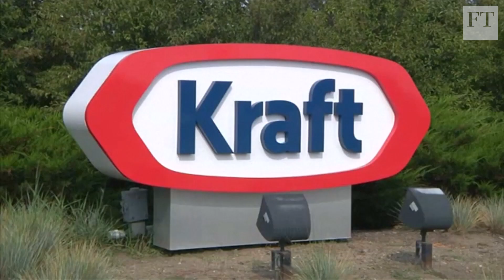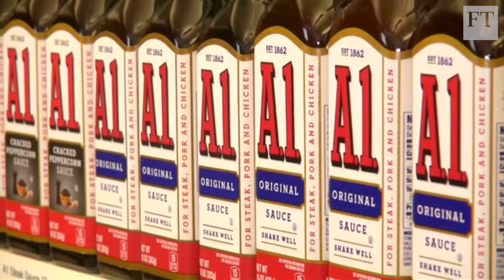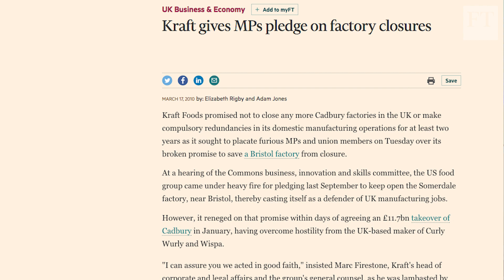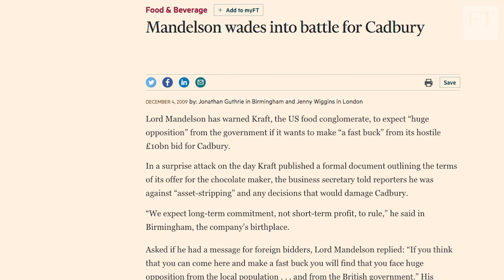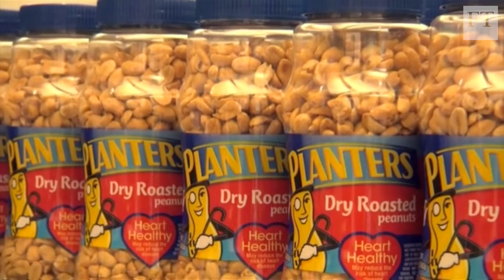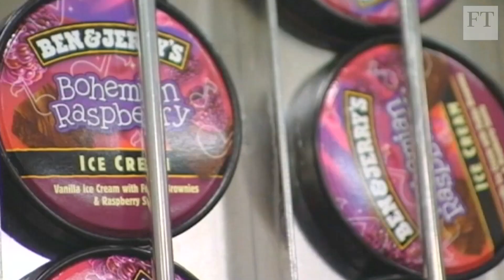Why Kraft Heinz dropped Unilever bid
Consumer products group Kraft Heinz has abandoned its $143bn takeover of competitor Unilever. The FT's Rob Armstrong and Jonathan Guthrie discuss the likely reasons.